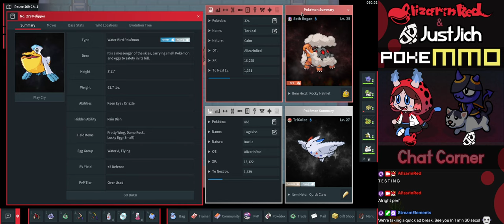PokeMMO: Sinnoh - Yes The Allegations Are True. I'm... A Breeder... @JustJich [004]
Part 4 of PokeMMO: Sinnoh!

We went a little far in a few places with this one...
Yes, I may have a think for Pokemon Breeding... I can't help it... It's not a problem.

00:00 Solaceon Town
02:12 Solaceon Ruins
22:12 Breeding Time
27:29 Lost Tower (w/ Defog)
34:45 Breeding Time 2
54:55 Route 210
1:11:40 Route 215
1:29:43 Veilstone City
1:30:12 Veilstone Store
1:34:02 Veilstone City
1:44:04 Veilstone Gym
1:51:51 Maylene FIGHT
1:54:36 BADGE GET